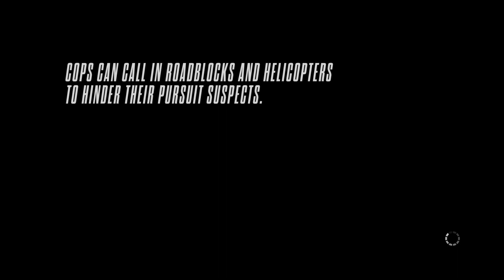bgmi car drawing BGMI 😅 4k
need for speed Rivals with Perfect image quality
Unlocking Next-Level Speed: The Ultimate Graphic Card and i7 Processor for Need for Speed 2024

Game-Changing Performance: Experience Need for Speed 2024 with the Best Graphic Card and i7 Processor

Taking Need for Speed 2024 to the Next Level: Mastering Graphics with the Perfect Card and i7 Processor

Revolutionize Your Gaming Experience: Need for Speed 2024's Best Graphic Card and i7 Processor Unveiled